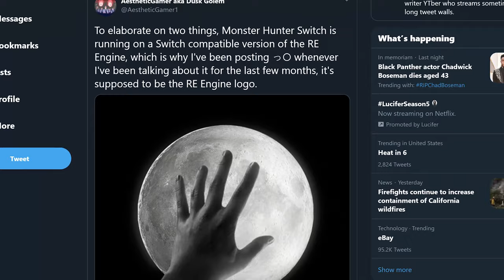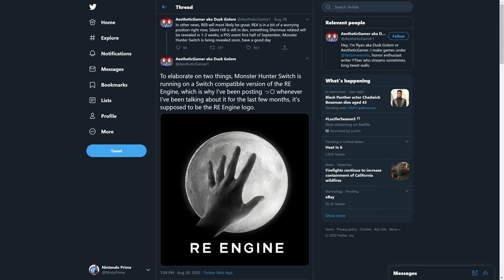1st Next Gen Game Confirmed for Switch, Plus Monster Hunter is Switch Bound!?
Meanwhile, an all new Next Gen game is coming to Switch. Oh, and Monster Hunter? Yeah, Switch might be getting that too.